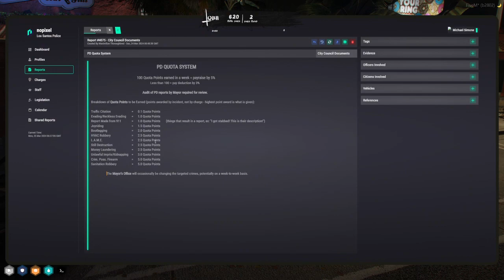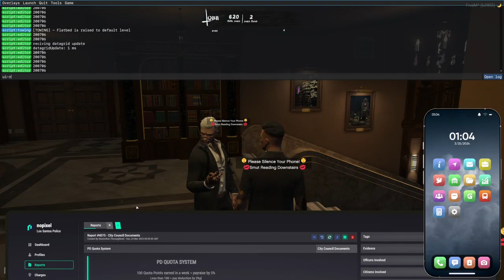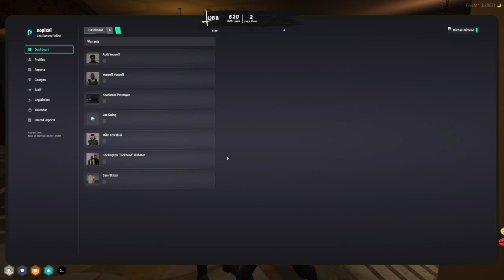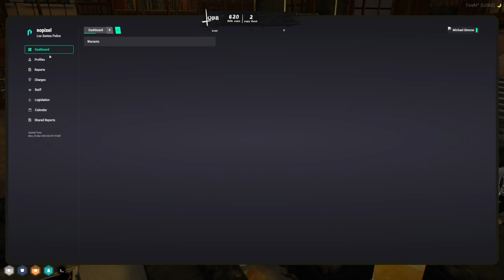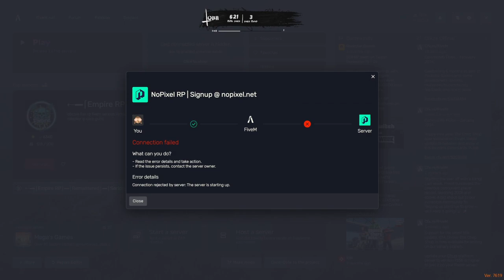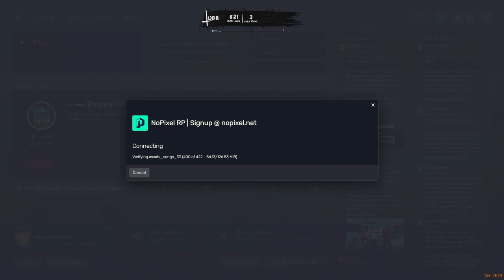Michael Mar 25, 2024 | NoPixel 4.0 2/7